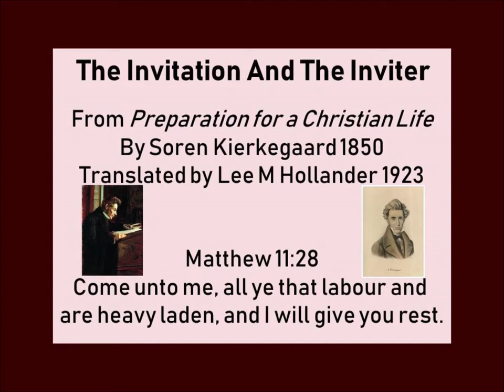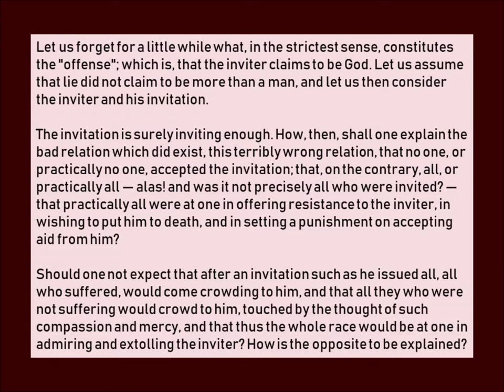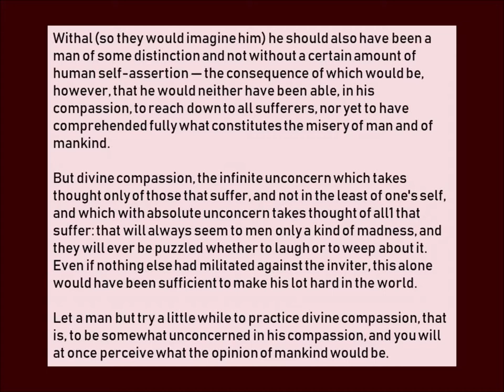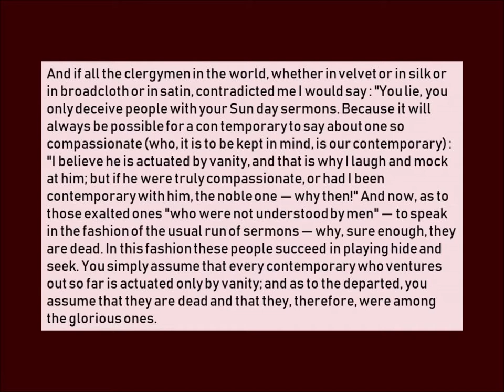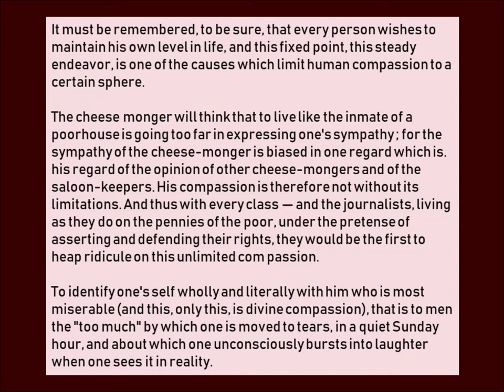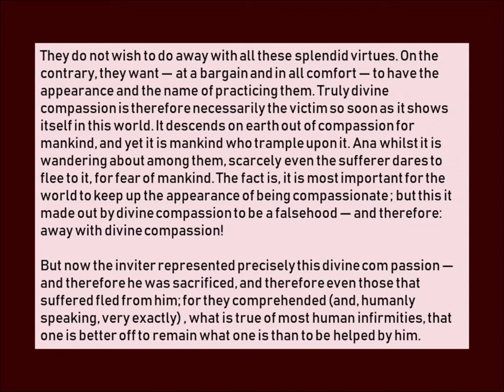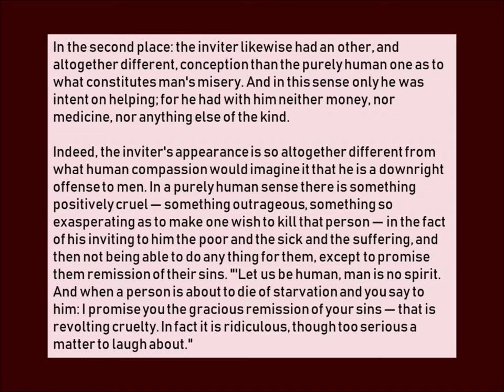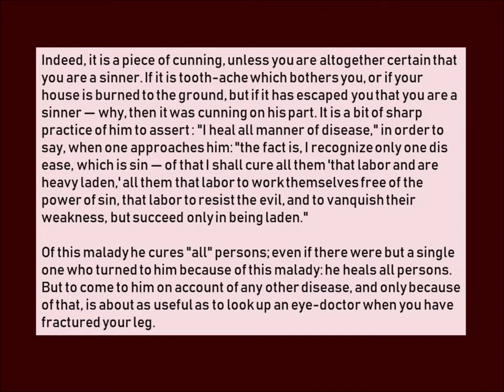The Invitation and the Inviter by Soren Kierkegaard 1850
Soren Kierkegaard published his book Preparation for a Christian Life in 1850 and selections from the book was translated by Lee M Hollander in 1923. This section is from close to the end of Hollander's selections and is called The Invitation and the Inviter.  Here's the text